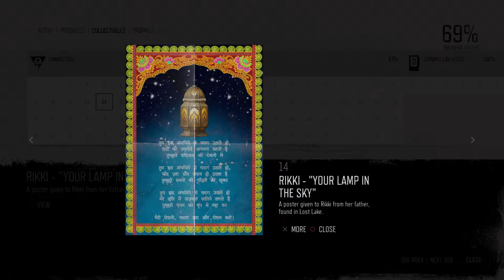Days Gone Mission Characters #14